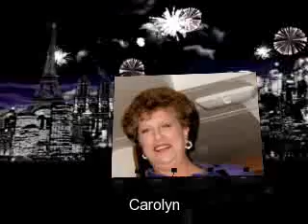family and friends montage